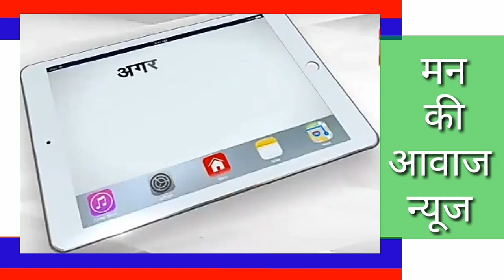पोसालीया,अरठवाडा के रत्नेश्वर महादेवजी मंदिर पर मेले मे महिलाओं ने किया पहली बार राजस्थानी गैर नृत्य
पोसालीया, अरठवाडा के रत्नेश्वर महादेवजी मंदिर पर मेले मे महिलाओं ने किया राजस्थानी गैर नृत्य, पहली बार नारी सशक्तिकरण का अनूठा उदाहरण देखने को मिला।